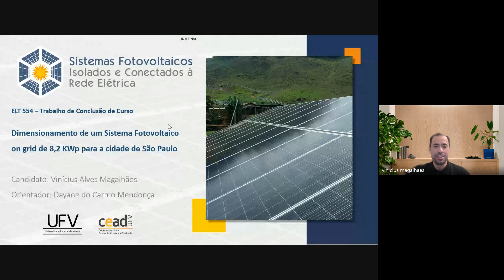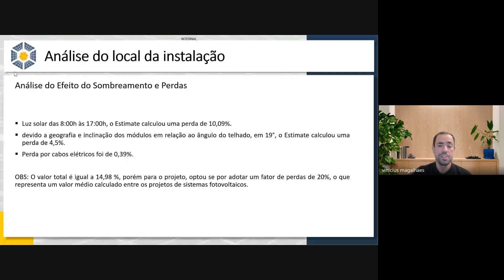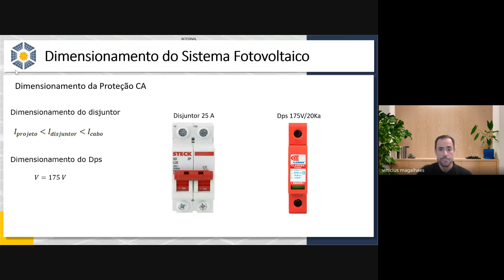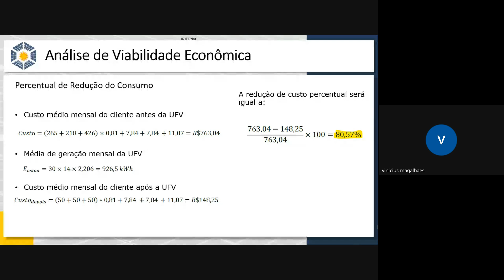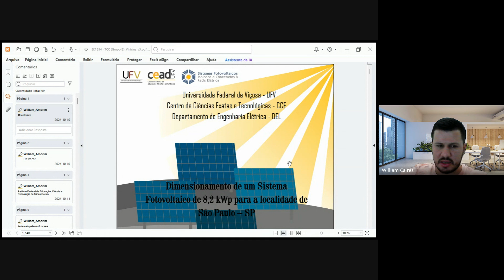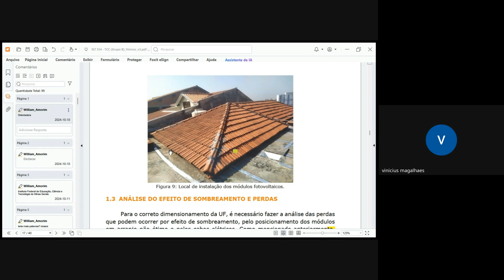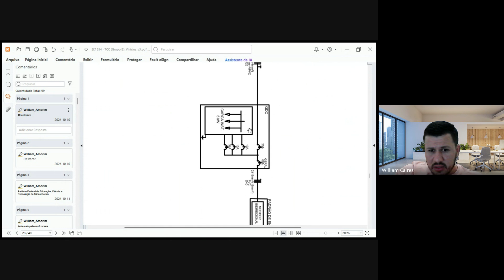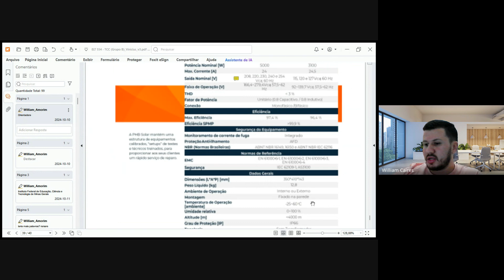Dimensionamento de um Sistema Fotovoltaico on grid de 8.2 kWp para a cidade de São Paulo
Trabalho de Conclusão de Curso submetido ao Departamento de Engenharia Elétrica da Universidade Federal de Viçosa para a obtenção dos créditos referentes à disciplina ELT 554 do curso de Especialização em Sistemas Fotovoltaicos Isolados e Conectados à Rede Elétrica.